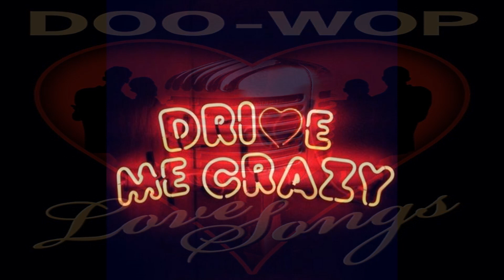The Blue Chips - Appointment with Love 1957